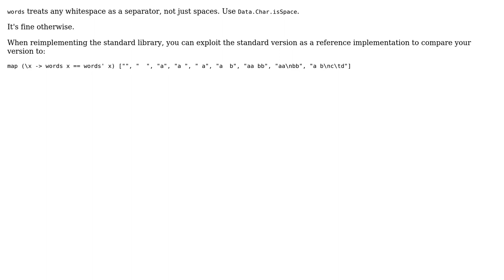Code Review: Implementing Haskell#words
With thanks & praise to God, and with thanks to the many people who have made this project possible! | Content (except music & images) licensed under CC BY-SA | Music | Images & others | With thanks to user Kevin Meredith user Anonymous user 200_success and the Stack Exchange Network Trademarks are property of their respective owners. You are responsible for your own actions.